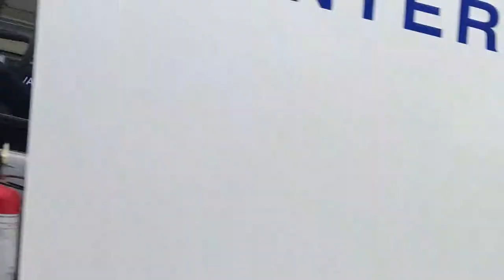El Nido Getaway feat my wife Ava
Vlog #9

Birthday and Anniversary. A hitting two birds with one stone, me and my wife Ava went on our first El Nido trip to celebrate both our birthdays and Wedding Anniversary all in the month of May. Catch the first part of our adventure.